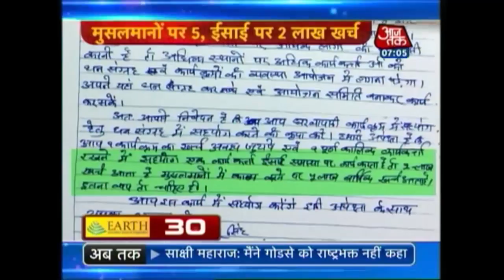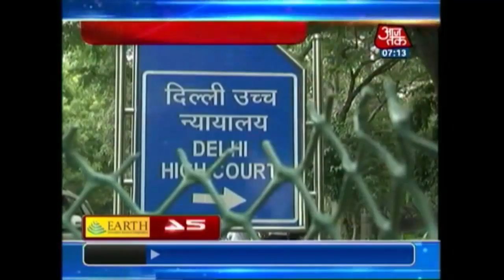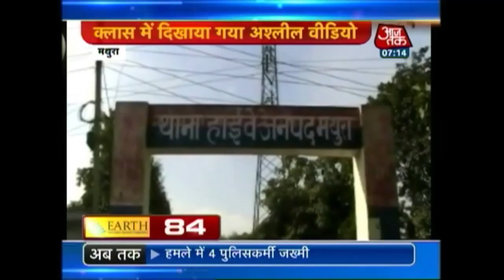Non-stop 100 | 12th December 2014 | 7 am